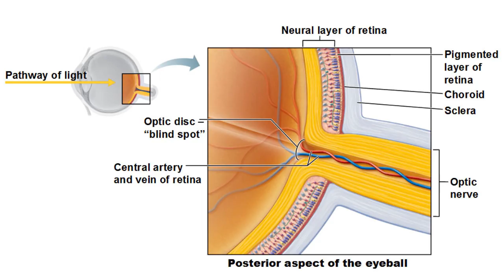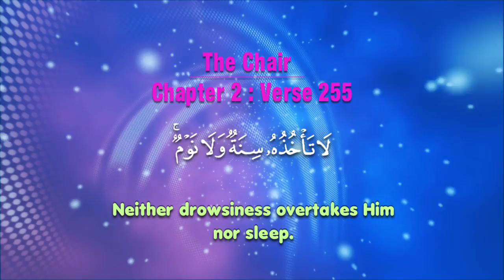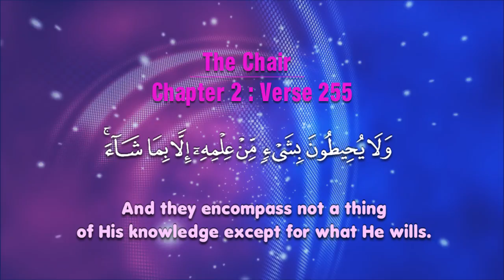Creation - Talkies with Kitz & Finn Ep 3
There is a common misconception that one should believe in either
science, or in religion. This certainly is not accurate according to Islam.

Work with Discover Islam & Support them.

Make sure to follow us @discoverislamuk